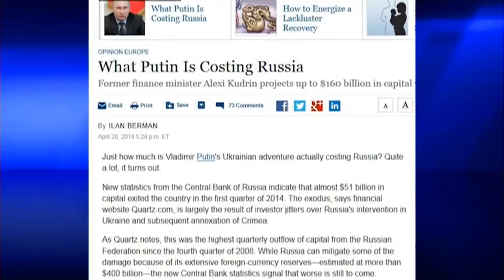Ukraine PM: Putin Wants to Revive Soviet Union